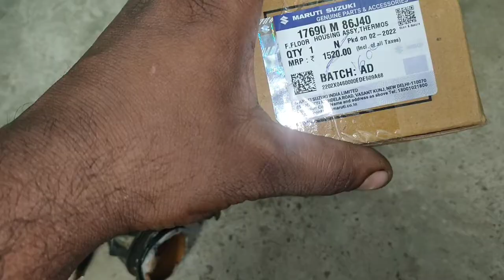SWIFT FULL OVERHEATINGडीजल इंजन गर्म होने का मेन कारण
SWIFT FULL OVERHEATING
डीजल इंजन गर्म होने का मेन कारण